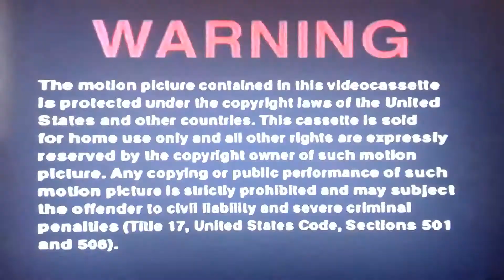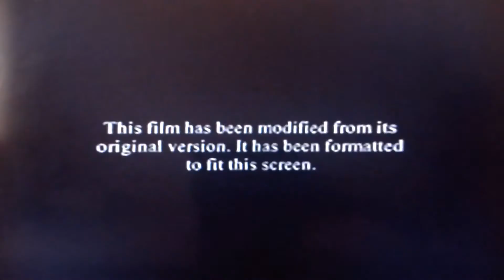Opening To Evolution 2001 VHS